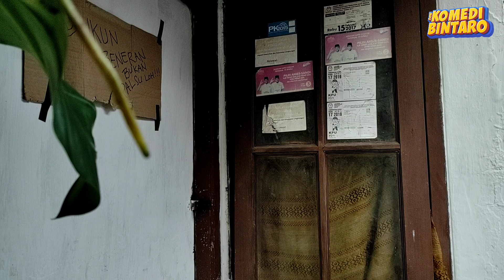KOMEDI BINTARO, EPISODE 15 : "DUKUN KW" part 2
Kisah ini lanjutan dari episode sebelomnya.

Gimana sih kelanjutan ceritanya, yuk ditonton sampai habis ya?

Terus pantengin ya Channel kami akan ada banyak cerita-cerita seru serta kocak lainnya. Dan ingat pesan Mak Yati, " Jangan Baper Ini Cuma Komedi ".

Terimakasih...